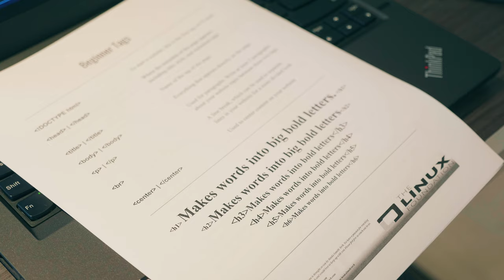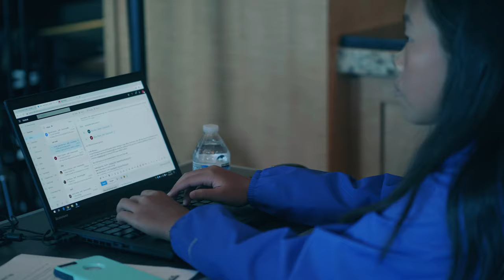LF Annual Kids Day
Credit: Swapnil Bhartiya, TFIR